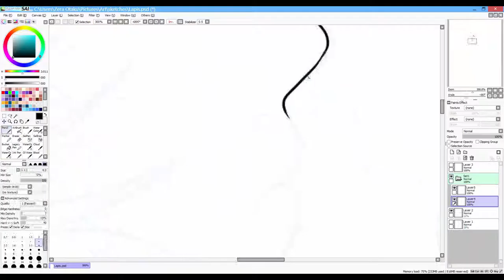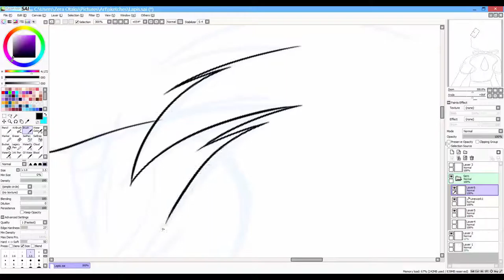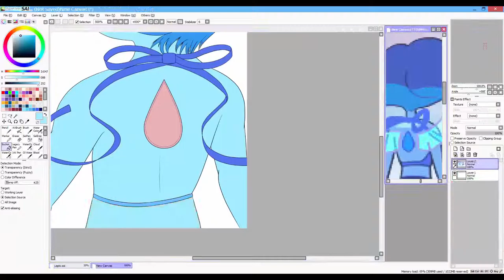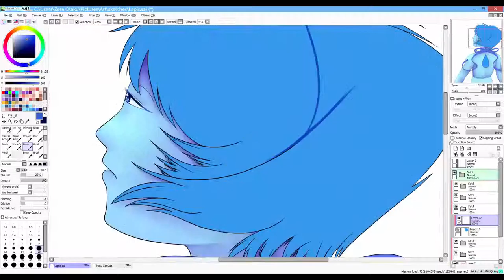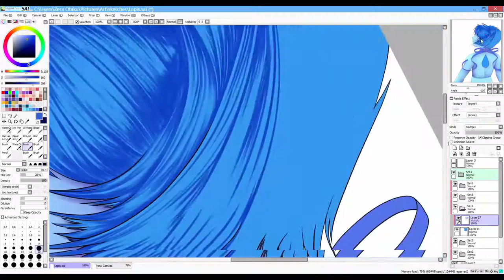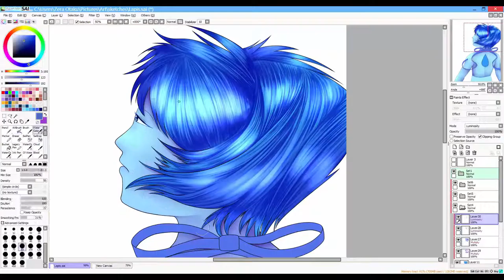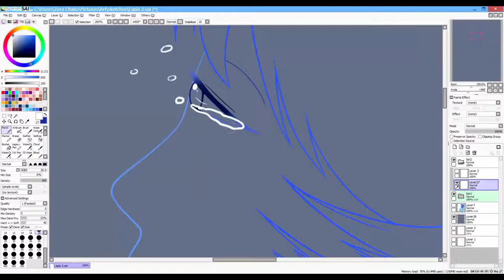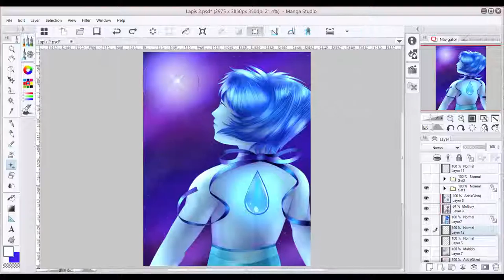Speedpaint: Laspis Lazuli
Yay! I finally did a Steven Universe Fanart!! I love this show and I love Lapis, she is by far one of my favorite characters from the show.

Programs: Manga Studio 5/Clip Studio Paint

All Music in this video are Soundtrack BGM pieces from the Visual Novel, Dramatical Murder and for some strange reason they don’t have name just track#

Track # 20

Track # 24